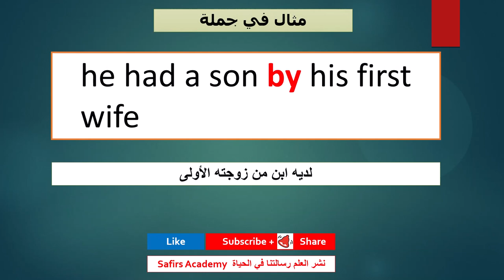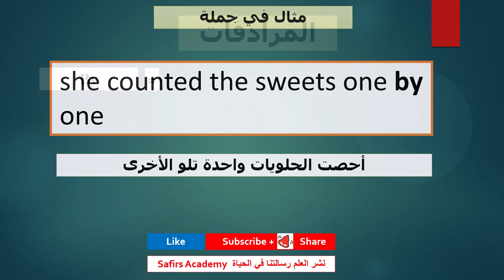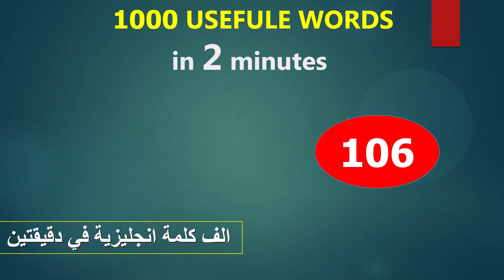اهم 1000 كلمة انجليزية في دقيقتين شرح كيفية استخدامها في جمل و المرادفات safirs academy 105 by